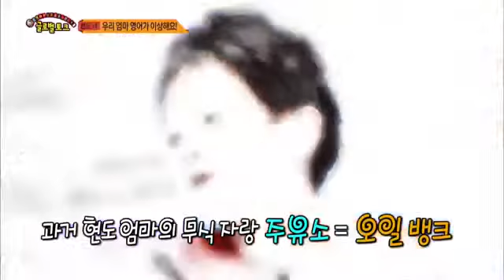현도, 엄마 유경미에 대해 폭로 @글로벌 붕어빵 141221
SBS 글로벌 붕어빵 285회 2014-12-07 ☆ 오늘의 출연자 ☆ 조혜련&김우주 / 홍인규&홍태경 / 박찬민&박민하 / 김대희&김사윤&김현오 조슈아&링컨 / 메멧&알...

SBS 글로벌 붕어빵 287회 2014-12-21 ☆ 오늘의 출연자 ☆ 조혜련&김우주 / 박찬민&박민하 / 김대희&김사윤&김현오 유경미&박현도 / 조슈아&링컨 /...

SBS 글로벌 붕어빵 287회 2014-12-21 ☆ 오늘의 출연자 ☆ 조혜련&김우주 / 박찬민&박민하 / 김대희&김사윤&김현오 유경미&박현도 / 조슈아&링컨 / 메멧&알...